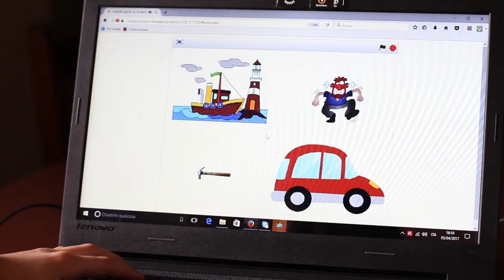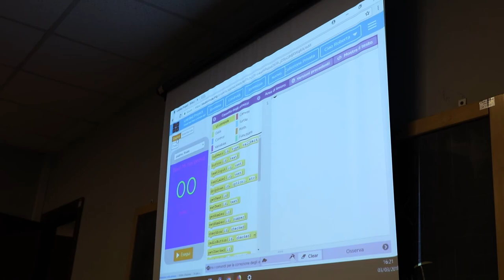Giulio Muratori - Makers - Artigiani del nuovo Millennio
Giulio Muratori è un giovane appassionato di nuove tecnologie che grazie ai suoi interessi è riuscito ad ottenere, non solo delle nuove competenze, ma anche importanti riconoscimenti. Se sei interessato alle nuove tecnologie non perdere l’esperienza di Giulio.